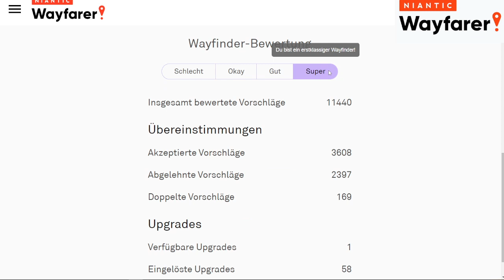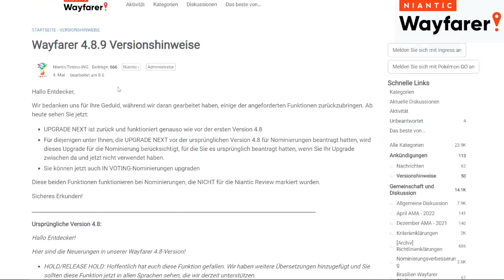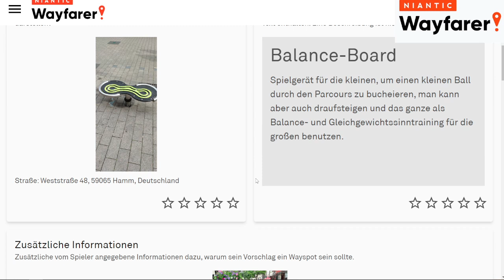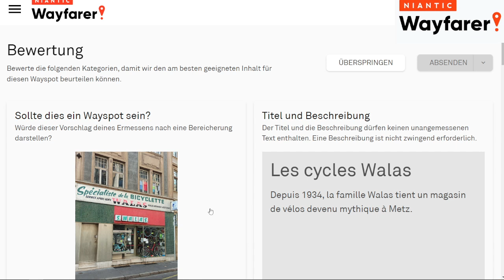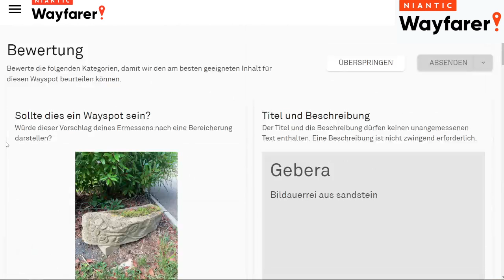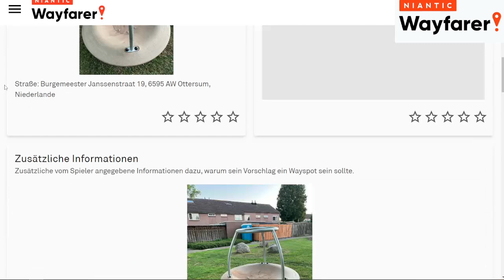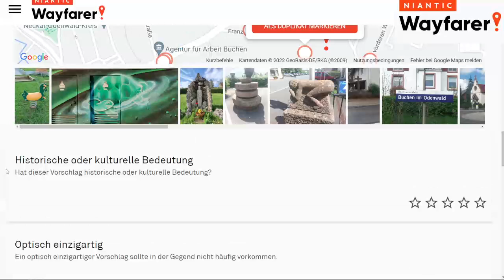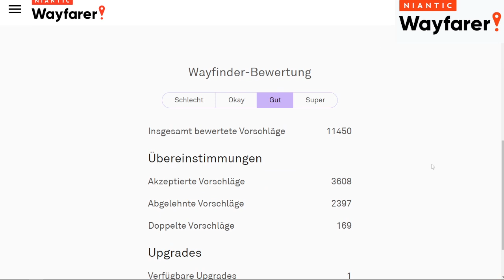Graffiti an Schulen + Pokéstops für Pokémon GO bewerten - Niantic Wayfarer # 259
Über Tipeeestream kannst Du mir eine Trinkgeld über